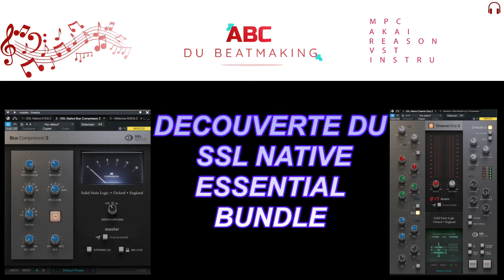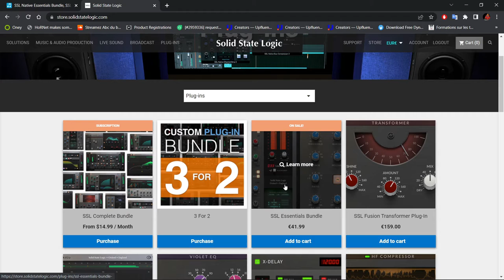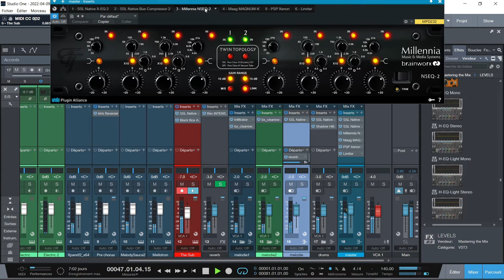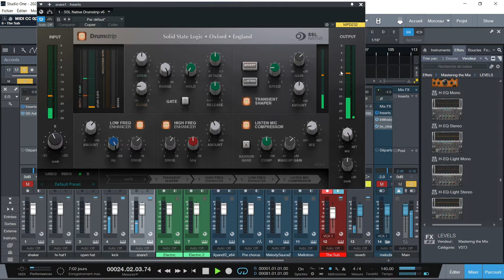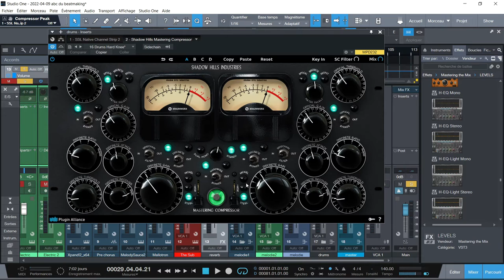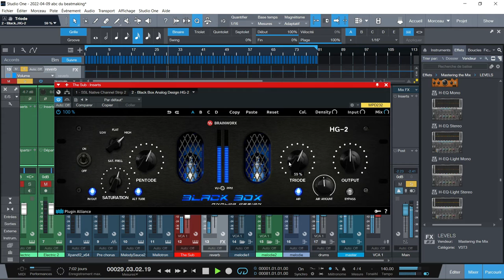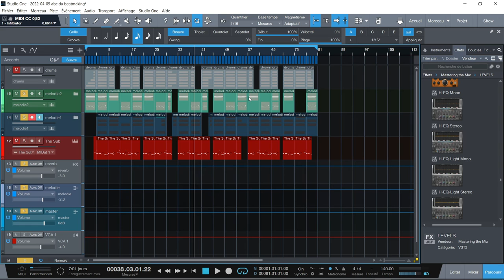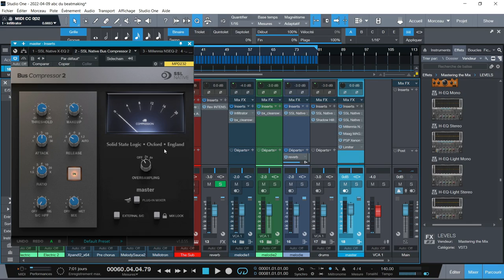DECOUVERTE DU SSL NATIVE ESSENTIAL BUNDLE ET DU SSL360